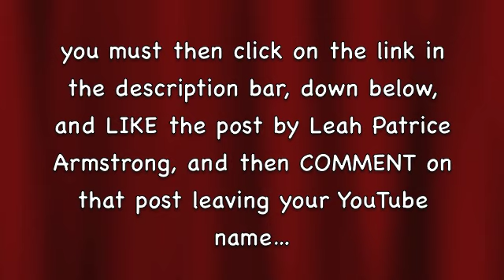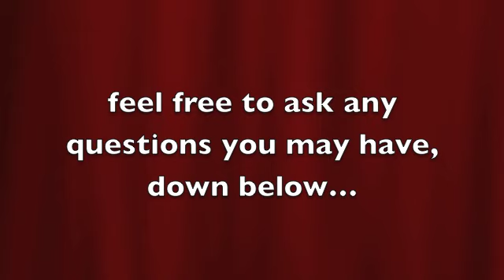GIVEAWAY - Quick & Easy TWO days ONLY ( OPEN International)